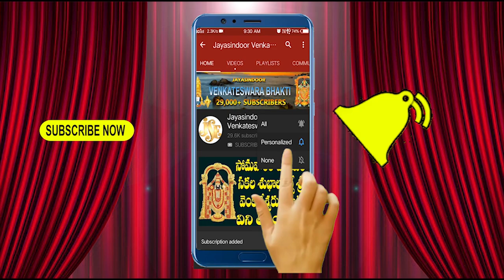Venkateswara Swamy Charithra 16 Jayasindoor Katakam Anuradha Jayasindoor venkateshwara Bhakthi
Venkateswara Swamy Charithra 16 Jayasindoor Katakam Anuradha#Bhakthi venkateswara swamy charithra

Song Name: Venkateswara Swamy Charithra - 16
Singer: Katakam Anuradha,kurnool
Lyrics: Traditional
Album No: JSE-1044

Similar Searches:
Bhakti Songs
Bhakti Songs Telugu
Devotional Songs
Jayasindoor Songs
Telugu Songs
Venkateswara Videos
Venkateswara Songs
Venkateswara Patalu
Songs Of Venkateswara
God Songs
Venkateswara Swamy Charithra Song
Traditional Songs
Katakam Anuradha Songs